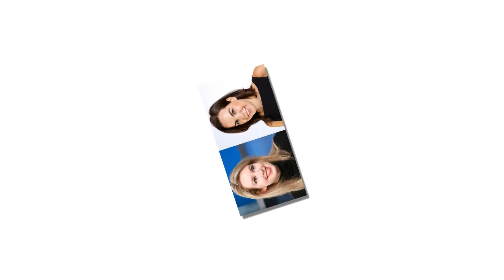How did Elizabeth Holmes cheat the media?